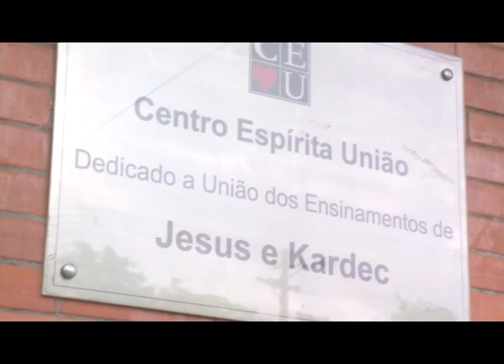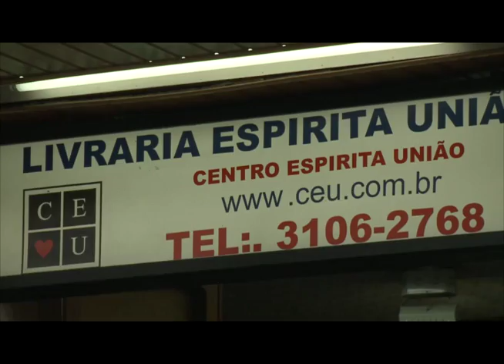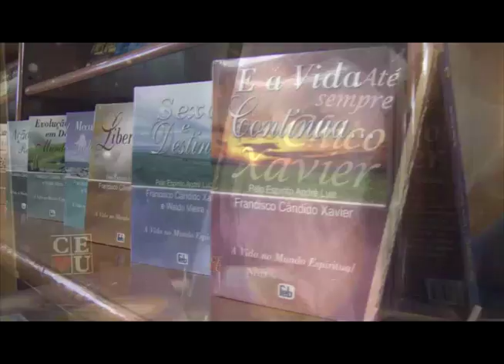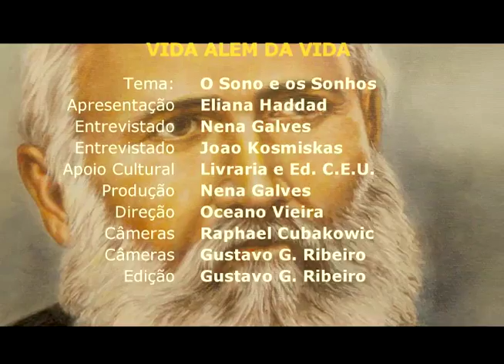O sono e os sonhos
Eliana Haddad entrevista Nena Galves e João Kosmiskas sobre "O sono e os sonhos"